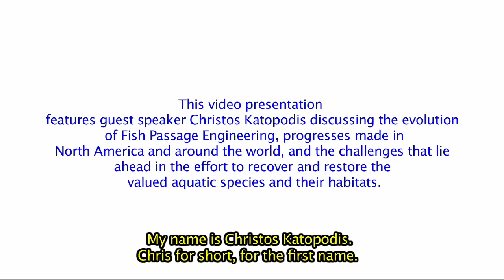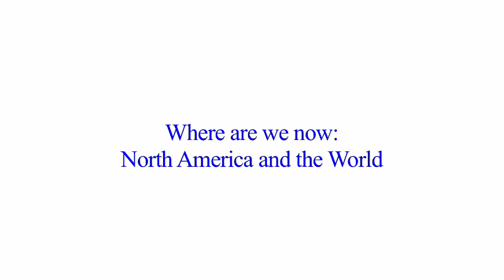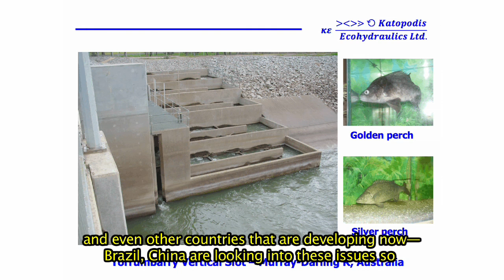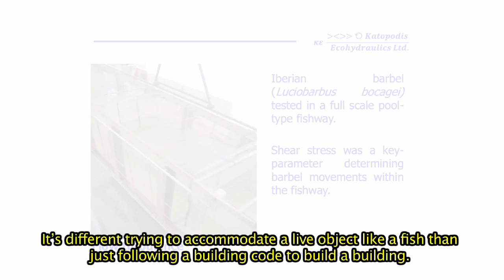Fish Passage Engineering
Christos Katopodis discusses the importance of fish passage engineering leading up to the Fish Passage Conference at the University of Massachusetts Amherst.